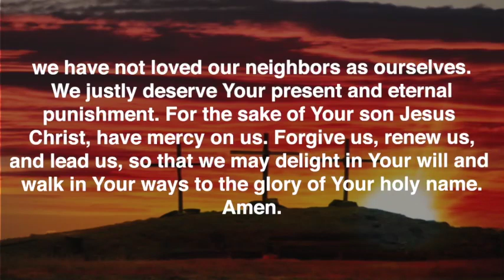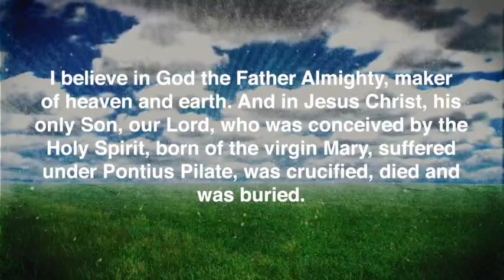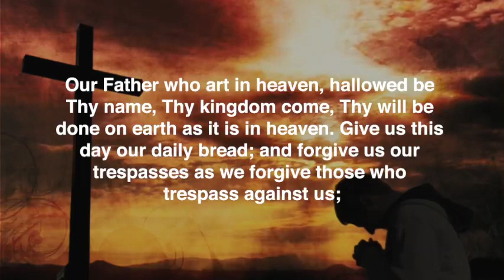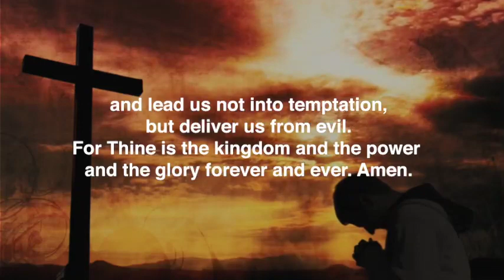December 8th, 2019 Main Street Living Lincoln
Lincoln Worship Video